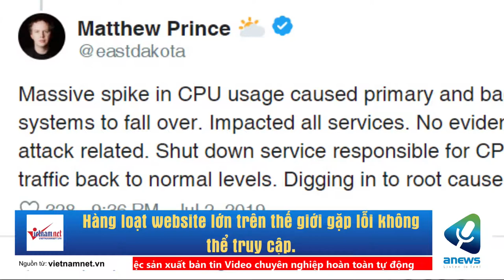Hàng loạt website lớn trên thế giới gặp lỗi không thể truy cập